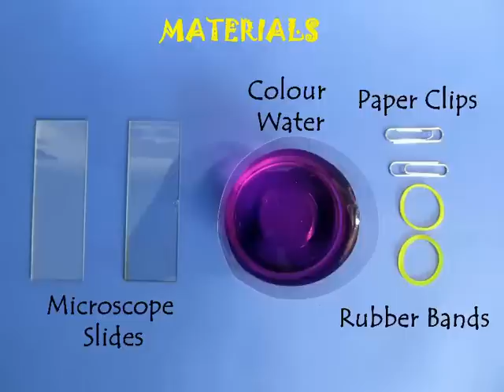Capillary Action | Gujarati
Place two slides one of top of the other. Place a rubber band on one end and wedge a paper clip on the other. Place the slides in color water. Because of Capillary Action water will immediately rise between the slides making a very nice parabolic curve. This work was supported by IUCAA and Tata Trust. This film was made by Ashok Rupner TATA Trust: Education is one of the key focus areas for Tata Trusts, aiming towards enabling access of quality education to the underprivileged population in India. To facilitate quality in teaching and learning of Science education through workshops, capacity building and resource creation, Tata Trusts have been supporting Muktangan Vigyan Shodhika (MVS), IUCAA's Children’s Science Centre, since inception. To know more about other initiatives of Tata Trusts, please